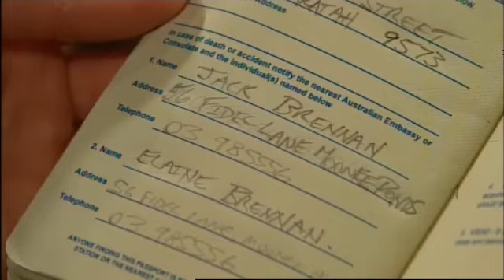Neighbours: Episode 6194 - Spoiler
Thursday 28 July